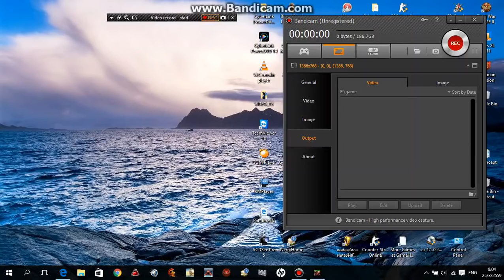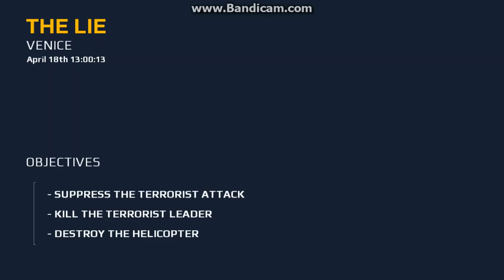Modern Combat 5 The Lie Part1 by GagilWilly